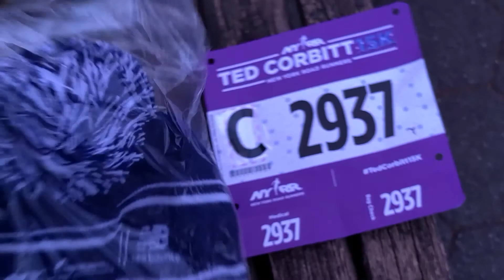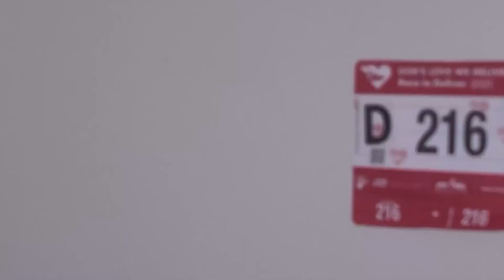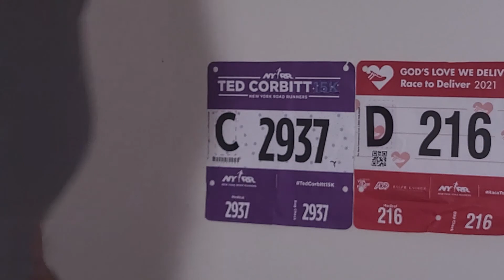2021 Ted Corbitt 15K - Rompiendo Records (personales ;-p )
Camino al TCS New York City Marathon 2022 - NYRR 9+1.

Resumen de mi experiencia compitiendo en el Ted Corbitt 15K 2021. Una carrera ni muy corta, ni muy larga; perfecta!

Solamente restan dos carreras para calificar a la maraton del 2022, yay!!!